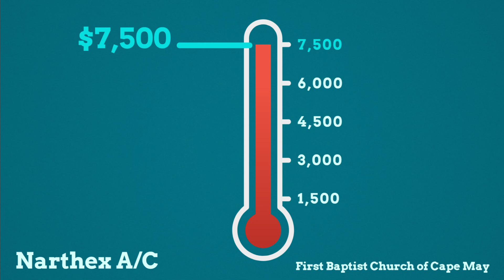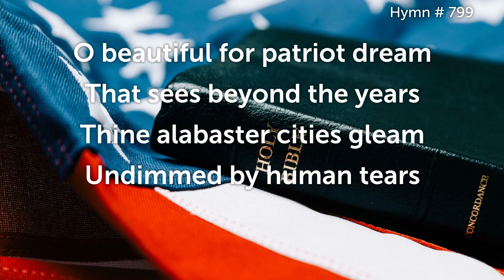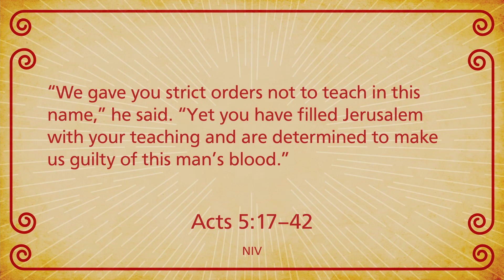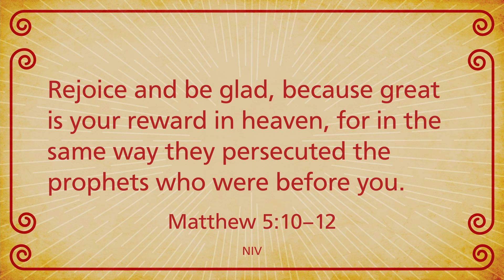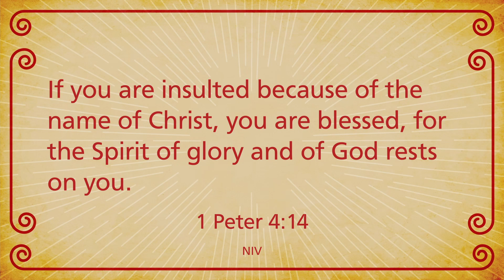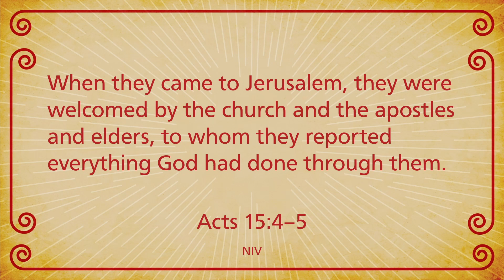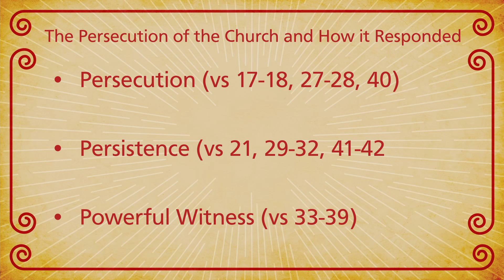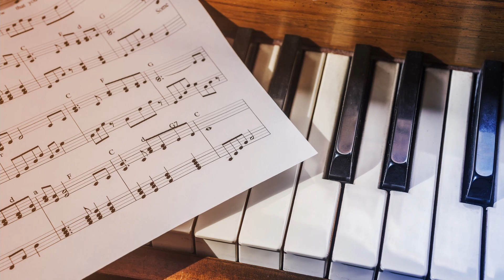May 30, 2021 - Sunday Service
00:00 - Welcome
00:03 - Prelude
04:58 - Call to Worship & Prayer
07:29 - Announcements
15:51 - Worship
20:53 - Sermon
57:49 - Piano Interlude
58:09 - Benediction